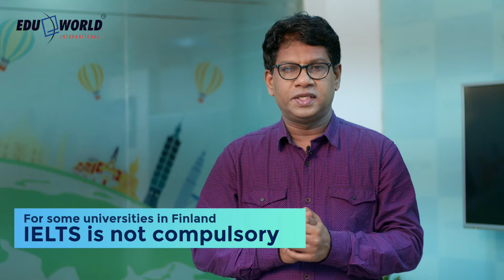Study in Finland I Spouse Friendly Country I Study Without IELTS I Finland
Study In Finland is a popular topic among students who are interested in pursuing higher education in one of the world's most innovative and technologically advanced countries.